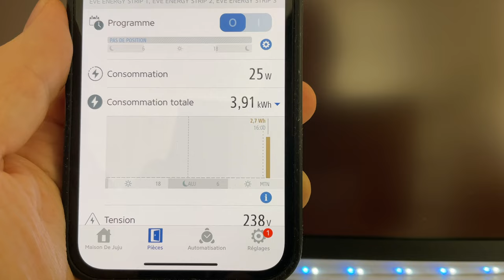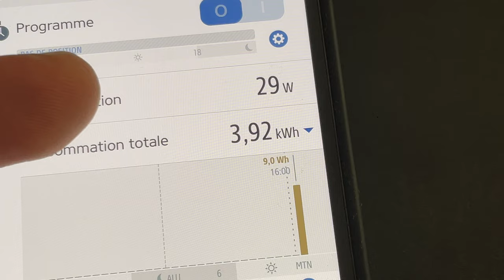Accessoire iPhone / iPad : Chargeurs USB TOPVORK pas chers pour iPhone / iPad /smartphone...)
Dans cette vidéo je teste 2 chargeurs pour iPhone, iPad  et n'importe quel appareil compatible USB-A et USB-C
Achetez le chargeur TOPVORK sur Amazon
Achetez le chargeur TOPVORK (USB+C et USB-A)